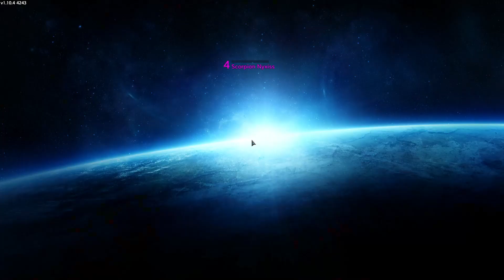ABANDONED BUNKER PART.1 !!! - Empyrion Galactic Survival (Reforge Eden) - EP 3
Informations sur le jeux :

Un retour après un ajout de beaucoup de contenu !!

Reforged Eden est la combinaison officielle de Reforged Galaxy et du Project Eden + le jeu de base